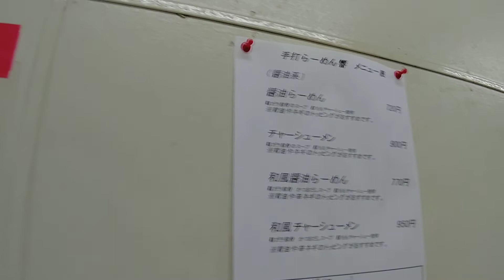和風チャーシューメン950円/ラーメン響/福島県石川郡玉川村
「ラーメン響(ヒビキ)」
福島県石川郡玉川村大字南須釜字柳作67

場所的に須賀川消防署玉川派出所から道なりに東進1km。
またはJAあぶくま石川玉川支店須釜店・玉川村須釜公民館・玉川村立須釜中学校など有名な複合型店舗群(集落)より3km約5分。
後者は方角的に北東方向のラーメン響まで分岐点が連続するのと複雑怪奇な山道が紆余曲折であるから覚悟されたい。
従って地元民でもない限り絶対に辿れないので近道優先スマホナビGoogle Map参照のこと、行き来で迷子になりたくなければ是非どうぞ(笑い)。

実食訪問日2021年5月17日
ラーメン響(旧手打らーめん響)グランドオープン初日2018年10月8日

言わずと知れた旧クレープショップPOPOS(ポポス)軽トラ移動販売車を稼働した後、時代の趨勢(スウセイ)で据付けを余儀なくされ本格ラーメン販売に営業転換したのは戦略的な思想である。
どうやらラーメン稼業がメインとなり、恐らく気丈な持ち前の努力家でTwitter発信するなど安住の地を得たようだ。
因みに富士見屋食堂(当時の中華そば350円に対し屋台500円、岩瀬郡鏡石町、拙作YouTube参照)では、かつて軽トラ屋台が人気を呼び、後年の廃止が残念至極。

ブロガーさんが感嘆の秘境たる所以でアクセスが難しいため熱心なラーメン通のみ知られた存在だ。
まだ創業2周年足らずの若手ラーメン屋で鋭意(エイイ)奮闘中。
山奥のため辿り着くのでさえ至難の業、依って希少価値あるラーメン屋が廃れないよう皆様の手助けを是非とも。
カーナビの距離感が掴めない平面画面より鳥瞰図で近道優先スマホナビGoogle Mapの方が便利かつ正確無比この上ない。
目的地の角地に目立つ看板(グルメブロガーさんのブログ参照)あり入場は容易いが、次第に急坂となり到着寸前に息も絶え絶え(気息奄々・キソクエンエン)ギブアップするかも(笑い)。

駐車場広々とした民家の庭先で駐車可能
営業時間1100～1430
定休日火曜日・水曜日、不定休
店主吉村忠幸

田舎によくある納屋に取って付けた食堂が2か所に分散。
しかも①元々のカウンター部屋(まさに掘っ立て小屋同然とした佇まい)と②テーブル2卓しかない部屋(4～5人分)同士に距離感あり風除室みたいなソーシャルディスタンシングの役割抜群。

掘っ立て小屋と言えば碁石海岸(岩手県大船渡市)に作業小屋があった。
ワカメ選別のオバサン海女さんグループ元気だろうか大津波の震災を案じます。
海辺り波打ち際の掘っ立て小屋では選別で捨てられたメカブを切り刻み湯で溢し徐にポン酢を掛ければ滅法に旨いんだなあ。
これが本来無料なのにスーパーでは割高になるからビックリして驚いたものだ。
それほど大船渡市・陸前高田市・気仙沼市は海産物の宝庫である(塩辛が有名なのは勿論、拙作YouTube復興屋台村気仙沼横丁閉村式参照のこと自画自賛)。
勿論廃材だから気前よくタダであったが、一方ホヤを剥いてもらい生食したらば本当に渋柿みたいな味わいだった。
ホタテなど海産物を買い求め早速だるまストーブで焼いたほど温もったのが懐かしい。
岩手開発鉄道がまだ旅客営業していた頃に木造駅舎(長安寺駅・日頃駅・岩手石橋駅)のある駅構内での列車交換が、かつて旧国鉄にあった長閑な原風景だった。
大船渡線盛駅前の銭湯と弁当屋(お茶サービス嬉しい店内食事が病み付き)も気になる存在、それほど賑やかな生活感が溢れていたものだ。
三セク三陸鉄道が度々不通になるも復旧を果たし、岩手開発鉄道は貨物専業鉄道化、大船渡線BRT化など鉄道界が劇的に豹変した。

さてラーメン響は後年増築した模様、どちらかと言うと絶えず入口開放する②の方が出入りしやすいかも知れず追加注文なら①に行けばカウンター越しの注文が容易い方だから早い者勝ちの仁義。
甲斐甲斐しい店主が厨房で単独調理、下僕は各々が手伝い必要なので念のために後片付け下善必須(戸外に箱膳・スープ捨てバケツ・割り箸ゴミ箱あり)、最終テーブル拭きも必要だから礼儀知らずは駄目なんだな。
BOXティッシュ・キッチンペーパー常備が及第点である。
かいつまんで言うと店主呼び出し現れたら予め注文書でオーダー若しくは口頭で、待ってる間もなく(これがあっという間の短時間、達人の成せる業)配膳されたら支払いがセオリー通りでも(そこは注文と同時に先払いがモットーの小生、店によっては券売機に頼る余り往々にして更に1時間以上待ちに気付かないと何れ潰れるだろうから念のため)、店員いないところは信用販売の極致で素晴らしい。
タダ食いは本末転倒、末代まで脳裏から消えることなく絶対に呪われますよ(笑い)。
冷水器はないが、ポット水が非常に美味しかったです。
まさにラーメン屋が流行るための水が繁盛店の証である所以。
例えば清酒と喜多方ラーメンで名高い喜多方市では飯豊連峰の伏流水が産物に成り得るのだ。

先ずは店主お勧めをチョイス
和風チャーシューメン950円(やや塩味、下段の白髪ねぎで丁度よい塩梅に変化)
ねぎ130円(デフォルトにはないトッピング用の白髪ねぎを別皿で提供、実際は山盛り)
ただならぬ白髪ねぎ(類似性に非ず、えびな食堂ねぎラーメンの白髪ねぎとは多少異なる食感)に驚いてもう1皿追加、結局2皿分260円、合計1210円の豪華版と相成りましたとさ(笑い)。
因みにえびな食堂(郡山市湖南町)ねぎラーメンについては拙作YouTube参照のこと、いずれも甲乙付け難いのはオリジナリティだからである。

ラーメンブロガーさんのブログから店舗場所を探し当てたのはいいが、とんでもなく不便な山奥に存在した。
これはスマホナビGoogle Mapなくては絶対に辿り着けないほど辺境いや秘境に相応しく、かなり不便な場所にあるのだ。
しかも擦れ違い困難でアップダウンが激しく車線逸脱して落輪しそうだからね。
穴ボコに落ち込むなど段差でのサイドシル変形に注意、雪道の穴ボコと同じで多分に板金修理代5万円かそれ以上にサイドスポイラーがあるとパーツ代も加算(笑い)。
ブロガーさんが擦れ違い困難な1車線しかない単なるアップダウン山道をジェットコースターと揶揄するほど言い得て妙だから経験のない先入観は駄目である。
そんな山道運転に不馴れで自信がないペーパードライバーは無理難題、いや絶対に無理で転落して帰還不能に陥るかも知れず代車弁償が膨大になるから恐ろしい。

玉川村役場の住宅地図を閲覧するなり道順を把握したのは勿論、言わずと知れた小学生のパフォーマンス「南須釜の念仏踊り」で有名な東福寺に程近い吉村忠雄宅のラーメン屋そのものが目印だ。
玉川村役場～須釜小学校～須釜神社前の交差点を東進～入口張り紙を見たら左折すぐそこ。
やはり帰路もGoogle Map利用したらば、何故か別ルートを勝手に表示されてしまい往復で同じにならないのが不思議だ(笑い)。
それもあぶくま高原道路が開通する前、千五沢ダム(通称母畑ダム)を経由した時代の旧道だった(須賀川市～ダム～いわき市)。
更に旧くはダム湖底に集落が沈んだが、高度経済成長期の成せる業で工事中は原野だった。
さてゴール地点に近付くほど要所要所に掲示板があるから迷うことはないが、やはり山深い奥地、辺境と言うに相応しい時代錯誤を感じるであろう。
道中にあった玉川村役場に寄り道したのは勿論、場違いな観光案内業務を司るとは厳めしい税務課職員による懇切丁寧な説明有難うサンクス。
福島空港の自治体でありながら、こぢんまりとした役場庁舎、しかもロビーではアナログな水クーラーが凄く心地好い。
道案内は助かるが、出来れば独自の手書きラーメンマップとラーメンデータを逸早く発表するなり是非とも、必要な分だけコピーすればよいのでコストの観点から本格的な印刷は不要だろうからね。
従って極端な場合、地図コピー切り貼りだと付き合わせの図面で縮尺が変わってしまい前後の取り付け道路が欄外に押しやられ案の定、繋がらないとなれば、益々分からなくなるのだから辿り着けず本末転倒である(失礼しました)。

肝心のメニューは店主お勧めの和風チャーシューメンをチョイスしたらば、出汁の効いた塩味に驚いてポップ宣伝文句の通り白髪ねぎを追加トッピングしました(デフォルトねぎの千切りとは異なることに注意、和風ラーメンとは即ち塩味の支那そば坂内食堂を思い出す)。
これにより旨さが倍増したのは勿論のこと類例のない塩味とは、まさにこのことだ。
実際はメニュー豊富に展開するため並外れたラーメン屋が現れたものだから、まさに百聞は一見に如かずである。
そんな辺境のラーメン屋に平伏すくらいの存在感に拍手喝采パチパチ！！！
因みに福島空港が間近にあり、いかにも山奥の航空母艦(宇宙戦艦ヤマト)そのものだ。

福島空港の立地条件が隣接自治体の矢吹町(福島県西白河郡)に大日本帝国陸軍飛行場(人命軽視で物騒な捨て身の特攻隊養成に恥を偲んで関与した町民でさえ無知蒙昧を装う悪知恵)があったのと無縁ではなさそうだ。
そんな原野だった矢吹ケ原が日本三大開拓と呼ばれる所以。
但し政治政策的な国営の場合、正しくは戦後の国営日本三大開拓と用いるべきで県南一帯が大規模な羽鳥疎水により荒れ地だった原野が豹変するほど開拓を促した。
矢吹町役場庁舎真ん前の途轍もない巨大看板に元DeNA監督中畑清がスコップ片手に地元小学生グループを携え開拓フロンティア云々のモチーフとなっていた。
中畑清はホラ吹き男の異名が払拭出来ず、チーム成績不振でDeNA横浜ベイスターズ親会社から首切りを宣告されたのが実情だから下手な采配など後の祭り、もう少し頑張らないとね。
出身地の矢吹町では役場中庭に石碑が鎮座ます名誉町民第一号(勇退した前町長が任命、元監督は実家の両親逝去により調布市に移住したままだ)、チームが優勝するたび翌朝の号砲花火で安眠妨害が祟り絶好調どころか人気急降下。
片や元読売ジャイアンツ巨人軍選手で同僚の高田繁もまた名物男、全国的な講演会に引っ張りだこのため、熾烈なライバル関係を築くほど人間関係の縮図を垣間見る。
あぶくま高原道路(一部区間有料)と福島空港(大駐車場無料)は元知事佐藤栄佐久(サトウエーサク、実家が高級なスーツ縫製会社、安直に贈賄を受け取り知事失職)の賜物であるから然るべく最大限の評価と名誉回復を図り空港利用を促進させたいものだ。

何はともあれ近道優先で優れたスマホナビGoogle Map最新バージョンがないと中々辿り着けず路頭に、それも山んなかに取り残されて迷うはめに陥るので念のため、鉄道徒歩設定切り替え可能だから早速インストールお勧めです。
それもバッテリー切れとか不意に故障したら万事休す(修理すれば免責の他データ消失にならないよう落下破損に備えてネックストラップ必携を厳守)。
この場合に備えて今年2021年春発売のドコモ純正、待望の大容量モバイルバッテリー10000mAhと専用ポケットチャージャー(高速充電対応)の組み合わせが絶対お勧め。
但しスマホ本体バッテリー寿命の観点から継ぎ足し充電を除外して1回充電に拘り満充電に非ずランプ色が切り替わらない95％未満(スマホ画面表示90％前後)を厳守することで余裕綽々(ヨユウシャクシャク)、こうだから知らないと損ですよね(笑い)。
安直に一晩充電を繰り返すと最終的にスマホ本体バッテリー寿命切れ突然データ消滅を辿りかねず御愁傷様でした。
これじゃ最早充電・バックアップすら不可能だもの(爆笑)。

ついでながらYouTubeチャンネル「MOTOもっくん」を拡散するなり精々お見知り置き下さい。
いかんせんコメントに類似性がなく独自に進化しております(下手な能書きより分かりやすさを追求)。
また天下のグーグル社にはグーグル検索リスト欄を拡充するなり掲出を是非とも。
全くリスト表示が見当たらず跳ねられ地獄に甘んじており、あっても省略されてしまい気落ちするほど寂しいので(笑い)。

2021年(令和3年)5月17日、即日動画アップ。